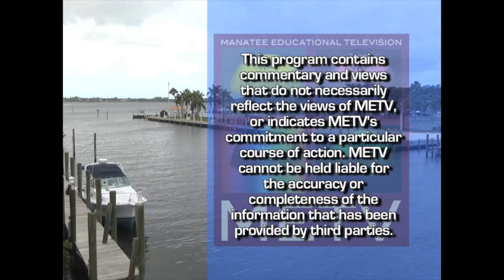In Conversation with Steve Guttenberg - 2018 Sarasota Film Festival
The Sarasota Film Festival presents In Conversation with Steve Guttenberg.  This event took place at The Florida Studio Theatre on April 21st, 2018.